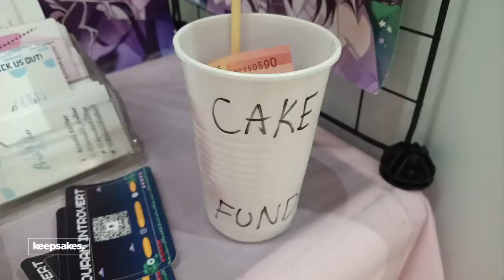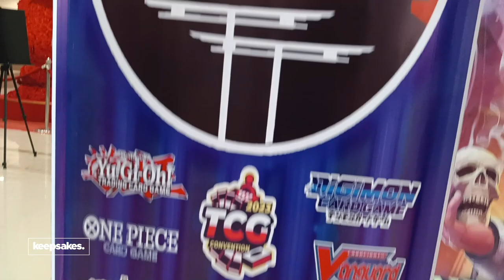PINOY OTAKU FESTIVAL 2023 [Jay Agonoy / keepsakes.]